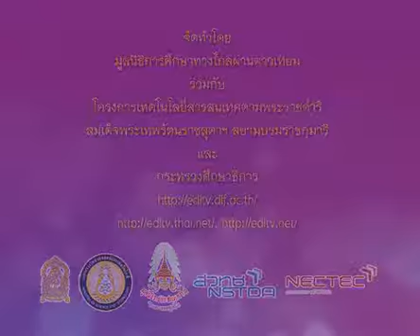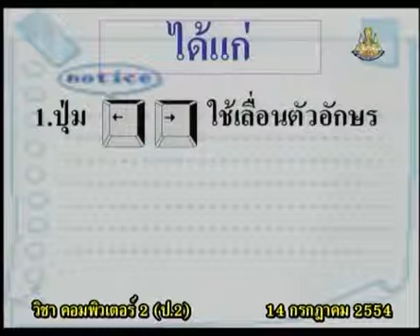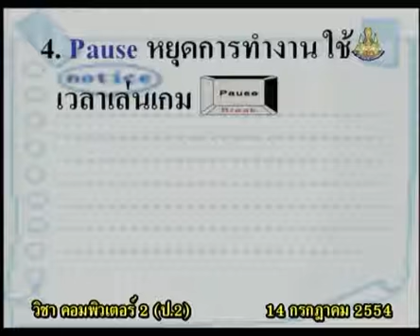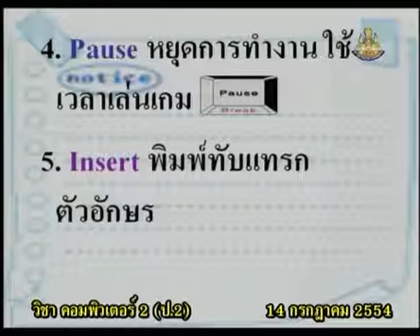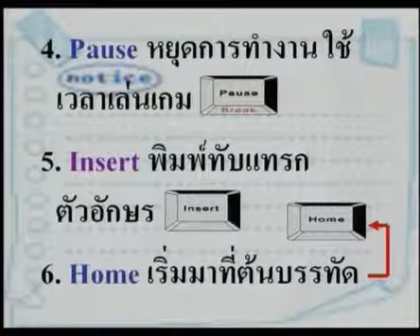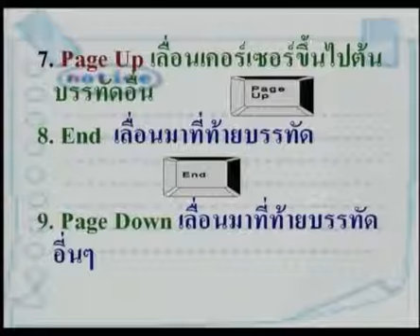029+comp2+dltv54+540714+B+การใช้แป้นควบคุมเคอร์เซอร์ เช่น ลูกศร, Print Screen, Scroll lock, Paus